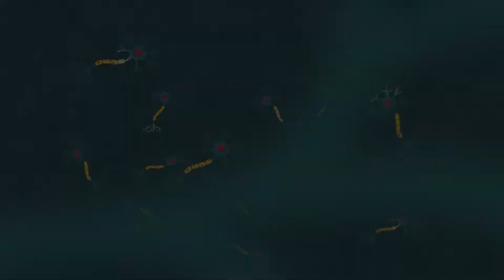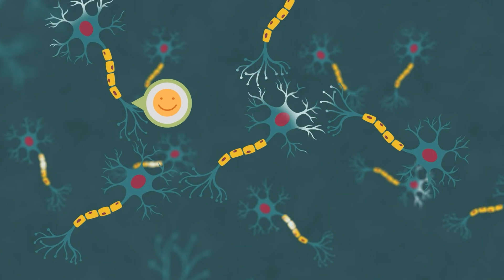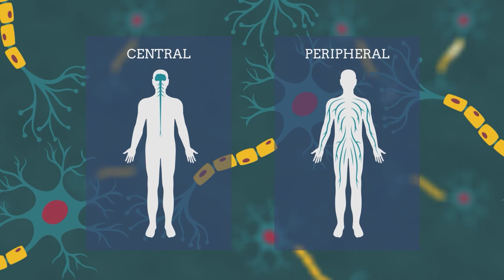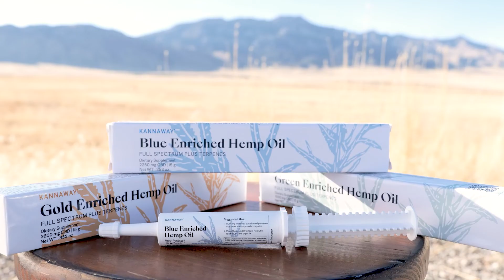El Problema: (The Problem - LATAM)